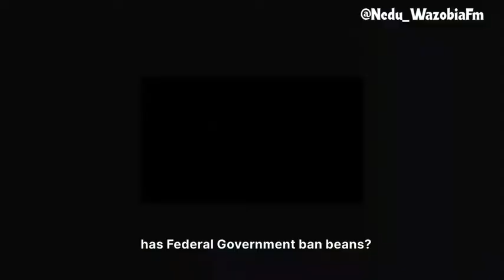OGA LANDLORD -- THE BEANS😂😂